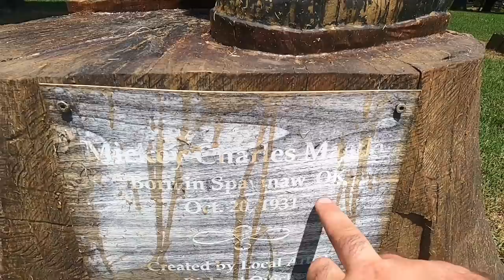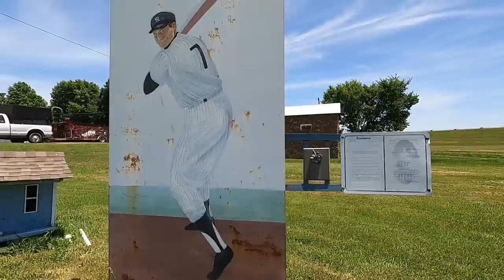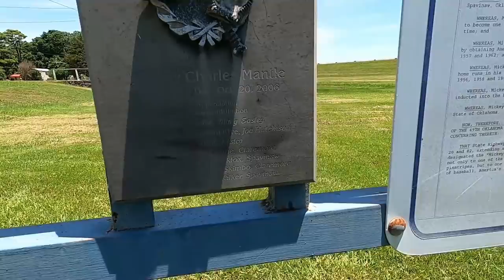MOWING MICKEY MANTLE'S kinda OVERGROWN LAWN | CUTTING THE LAWN OF AN AMERICAN HERO replica house :)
Mailing address for Lawn Care Juggernaut Channel

Our backpack blowers:
Echo 211 MPH Backpack Leaf Blower with Mounted Throttle & 79.9 CC Gas Engine Model # PB8010
PB-770T ECHO 234 mph 765 CFM Gas Backpack Blower

Our Weedeater:
ECHO PAS-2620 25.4cc 2-Stroke Professional Gas Attachment Engine
(The weedeater I started with) SRM-225 String Trimmer, 21.2CC, 17 In. Cut Width

Attachments that we use:
Echo Hedge Clipper Attachment, 50 In.
Echo  Power Pruner Attachment
Echo 3 ft. PAS Attachment Extension
Echo  Curved Shaft Edger Attachment
Echo Straight Shaft Trimmer Attachment:
Echo Speed-Feed 400 Universal Trimmer Head

Our preferred chainsaw:
Chain Saw, Gas, 14 In. Bar, 30.5CC

Hand tools that we use a lot:
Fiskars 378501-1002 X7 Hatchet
Fiskars Steel Bypass Pruning Shears
Gerber Gator Machete with Sheath

2 cycle oil mix that we use:
48PK Echo Oil 6.4 oz Bottles 2 Cycle Mix for 2.5 Gallon – Power Blend

My Camera Gear:
Nikon COOLPIX B500 16MP 40x Optical Zoom Digital Camera w/Built-in Wi-Fi NFC & Bluetooth (Red) + 16GB SDHC Accessory Bundle

GoPro Hero5 Black — Waterproof Digital Action Camera for Travel with Touch Screen 4K HD Video 12MP Photos

Canon Rebel T100 w/Canon EF-S 18-55mm F/3.5-5.6 III Zoom Lens & Professional Accessory Bundle W/ 128GB Memory Card & Back-Pack Case & Spare Battery & More

UBeesize 60-inch Camera Tripod, 5kg/11lb Load TR60 Load Portable Lightweight Aluminum Travel Tripod with Carry Bag & Bluetooth Remote, for DSLR SLR Cameras Compatible with iPhone & Android Phone